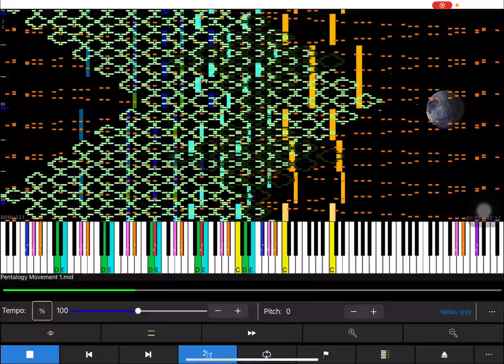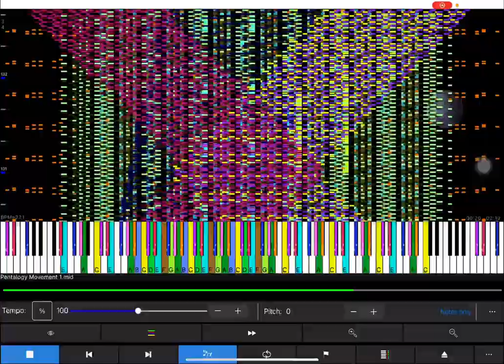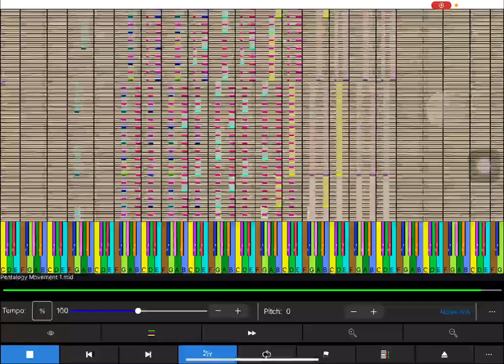[Black MIDI] Pentalogy Movement 1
Soundfont: Heavy Piano